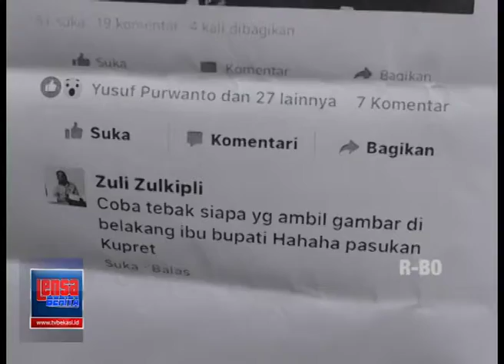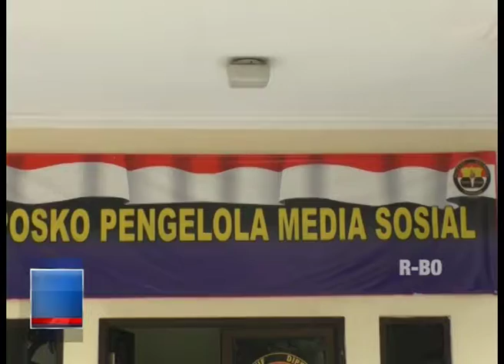PENCEMARAN NAMA BAIK WARTAWAN